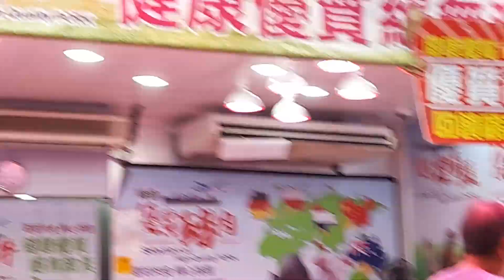daikin ac & Unknown table fan by meat